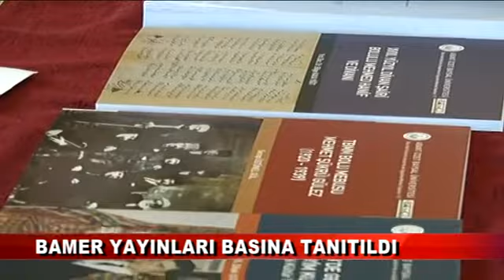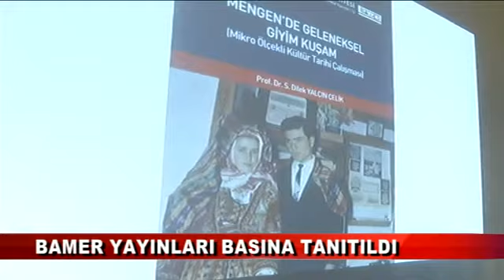BAMER YAYINLARI BASINA TANITILDI (11.03.2016-BOLU)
Gülezler Konağında yapılan toplantıda Yazarlar tek tek kitaplarını tanıttı